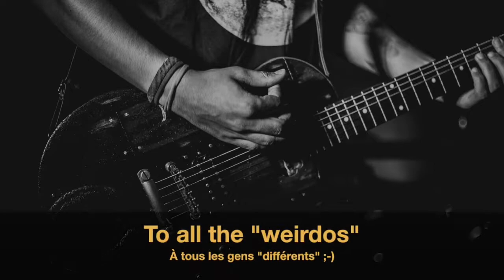CREEP ACOUSTIC COVER (original by Radiohead) - Donut Project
Une nouvelle reprise cette semaine 👍 avec une des chansons les plus jouées sur guitare acoustique 🤭

Pas travaillée depuis des années 😅 mais j'ai voulu la tenter... Vous en pensez quoi ❓

Creep - Radiohead

Pas de répète à 2 ce week-end, mais on continue de travailler et d'avancer sur plusieurs reprises et compos mais 🤫 on vous en dit plus dans les prochaines semaines ;-)

Rendez-vous mercredi prochain sur Facebook (Stephane's Music Project) pour une nouvelle session acoustique ;-)